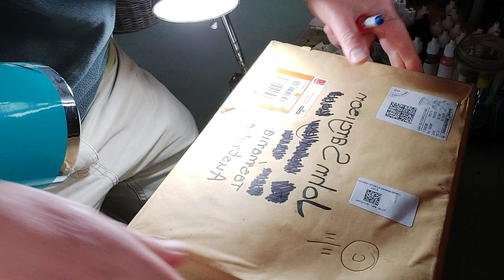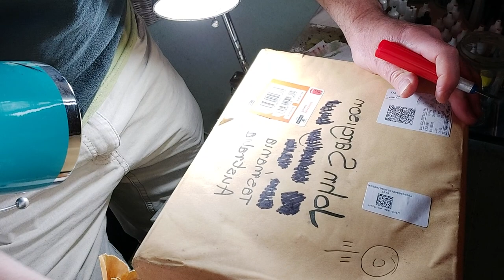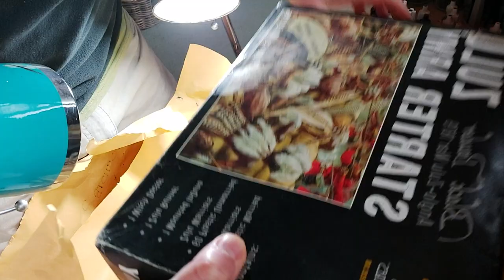Unboxing an amazing gift of miniatures